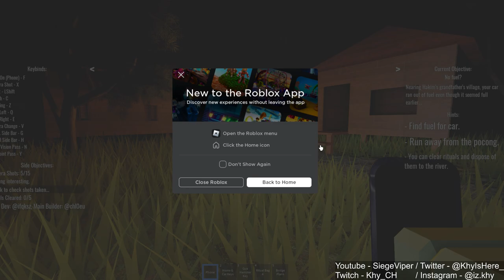ROBLOX THE KAMPUNG #1 With my Uni Roomates!